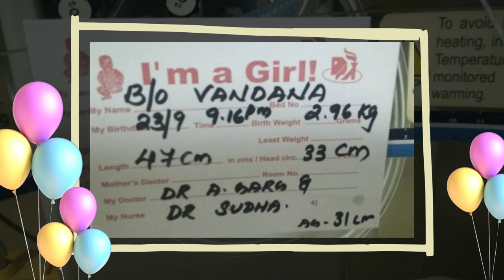Happy Birthday Aditi!